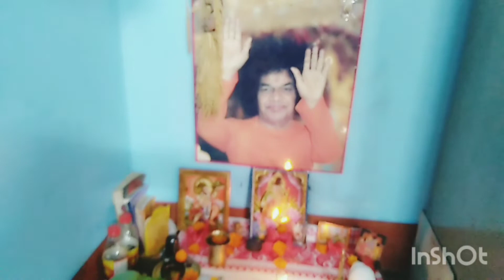My cute husband birthday celebrate Kora (vlog)🥳🍭🥳🍭🎂🍭🎂😂